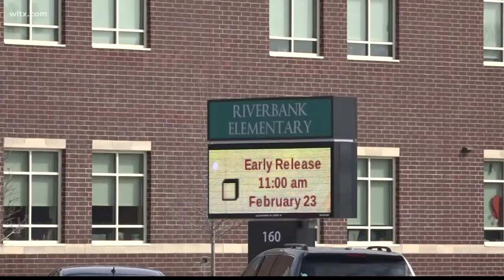Parents react, Lexington 2 teacher's aid marijuana arrest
The teacher's aide was working at Riverbank Elementary school in West Columbia.